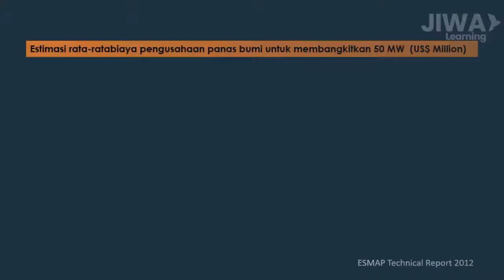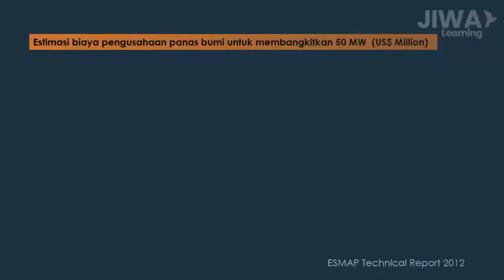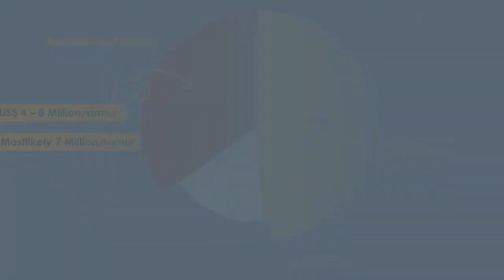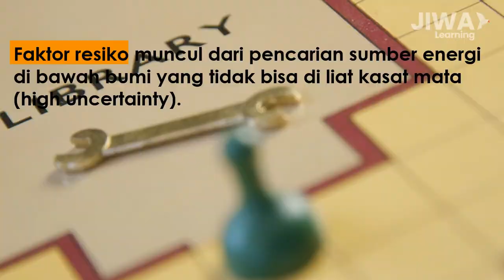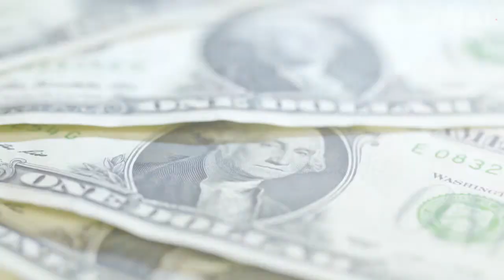Gaji Messi dan Ronaldo untuk membangun investasi panas bumi di Indonesia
The first integrated e-learning platform with artificial intelligence and connected with experts to advance your skills in technology and geothermal energy. Fuel your mind in 5 minutes!
to explore more!